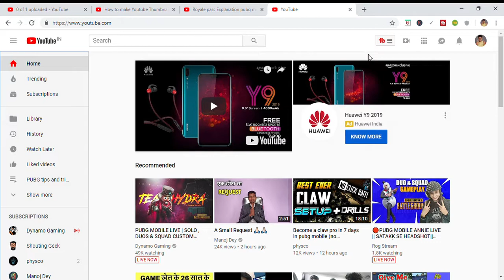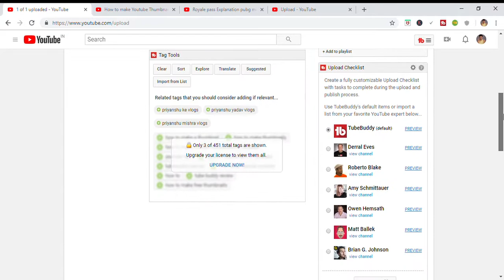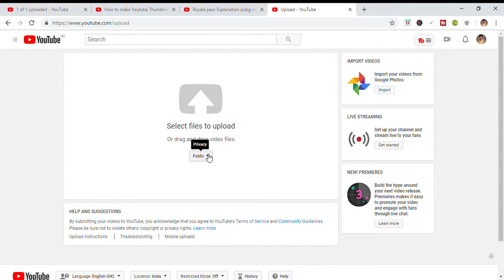How to Upload Youtube VIdeo on Time? | YOutube video uploade kaise kre ?